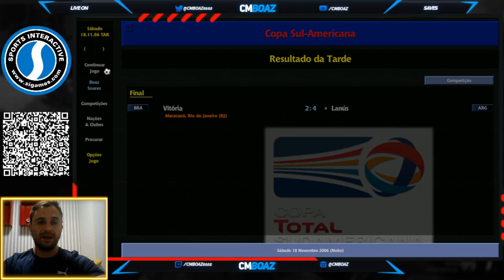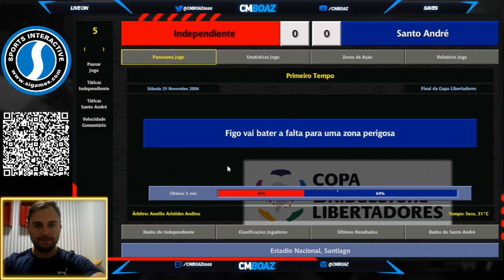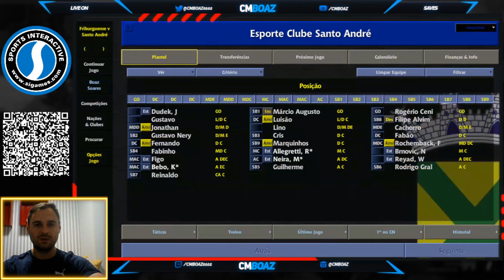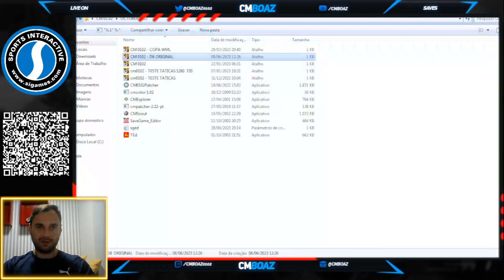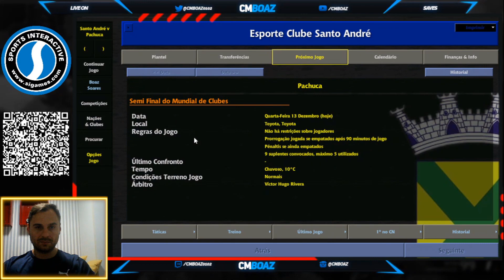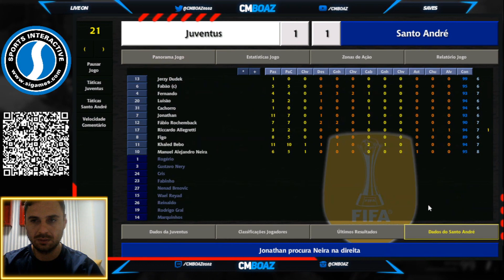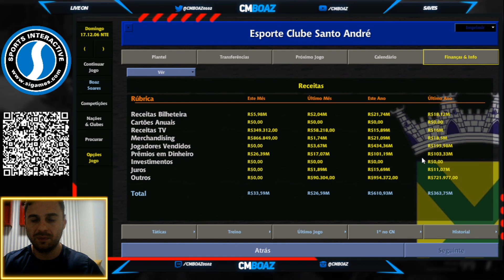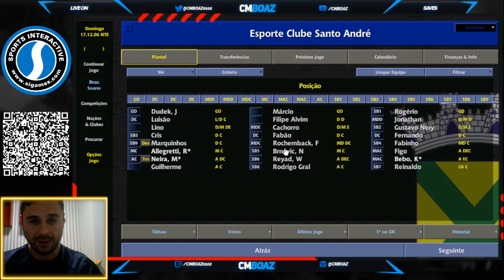EP 4 | SAGA SANTO ANDRÉ (RAMALHÃO) | CM0102 DB.ORIGINAL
PICPAY
SALVE SALVE CMNÁTICOS, TUDO TRANQUILO?
ESPERO QUE TENHAM GOSTADO DE ACOMPANHAR A SAGA COM O SANTO ANDRÉ. LEVAMOS O TIME PARA O TOPO MUNDIAL, DE FORMA CONSISTENTE E EFICIENTE. CONSEGUIMOS EM 4 TEMPORADAS 2 MUDIAIS, INDO ALÉM DA NOSSA META INICIAL. NO PROXIMO VIDEO, ESTAREI EXPICANDO MAIS SOBRE A TÁTICA.
SEGURA O RAMALHÃO 🟦⬜
VALEU RAPAZIADA. CM NUNCA MORRE ⚽🏆
DEUS TE ABENÇOE, HOJE E SEMPRE 🙏